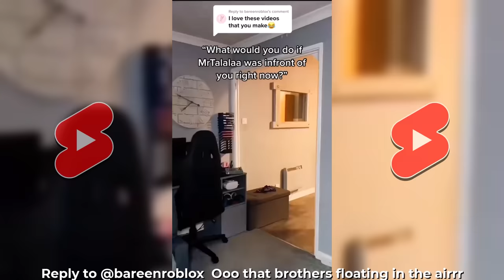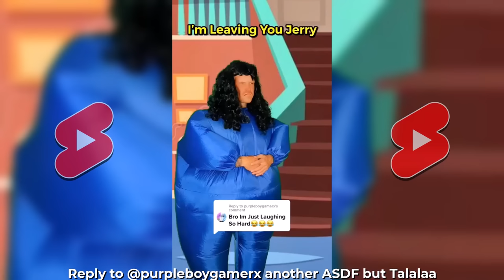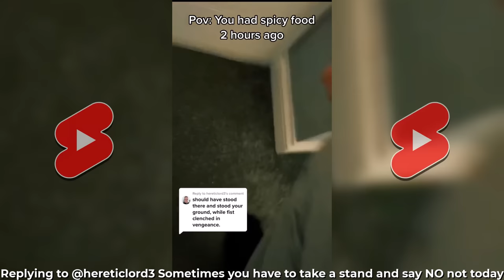Mr Talala TikTok and Shorts 2023 - Best of Mr.Talala Funny Videos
Mr Talala Funny TikTok Compilation 2023 - Best of Mr Talala Shorts 2023